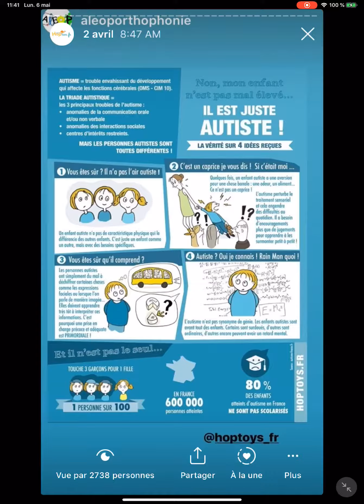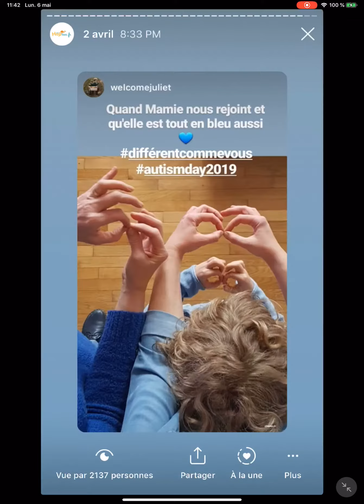2019 opération AutismDay les stories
Les stories pour notre opération autisme